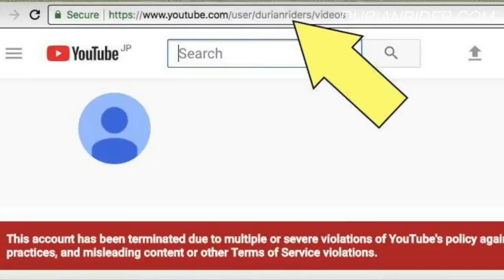Why Did Youtube Delete My Channel After 172 Million Views & 9 Years Of Work?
Ive learned it is SUPER easy to get someones youtube channel deleted. Even a big channel like mine can be deleted just for a few dollars apparently. Trolls can buy view bots and your channel at some point will be terminated for that reason and you can do NOTHING about it as you can't prove you didnt buy them or a troll bought them.